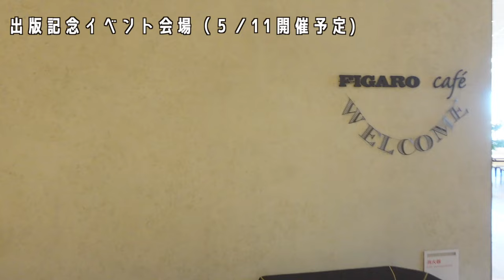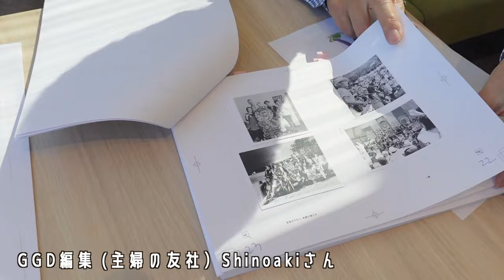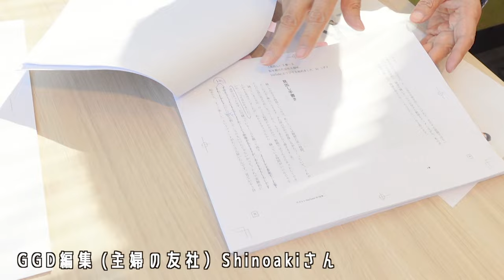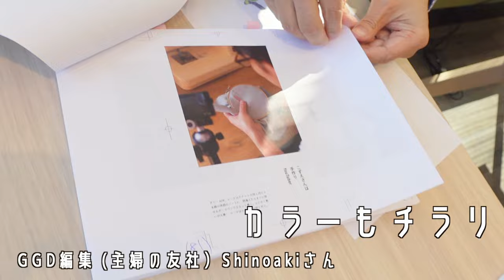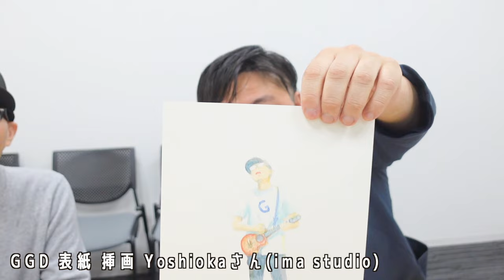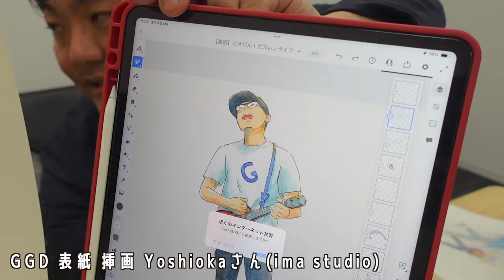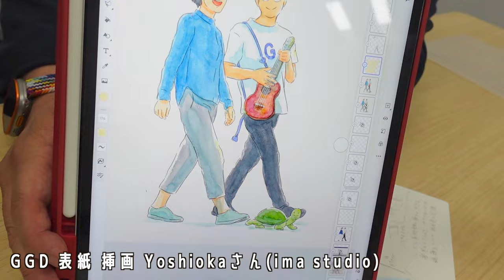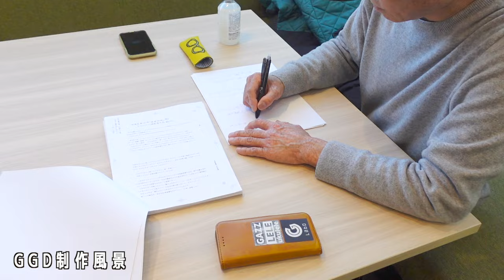ガズたび〜前編〜ガズ新刊『ごきげん！ガズレレデイズ』完成間近なこの本の制作に携わる方を取材〜本が完成するまでの流れ〜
▶︎▶︎▶︎【予約はこちら】ガズの新刊〜ごきげん！ガズレレデイズ〜GGD〜是非ともよろしくお願いいたしますー！

ガズの新刊『ごきげん！ガズレレデイズ』（主婦の友社刊）4/26発売予定！

この本を一緒に作り上げていく最強ハイパー精鋭チームメンバーのインタビュー＆ゲラやカバーの現状紹介動画の前編です。